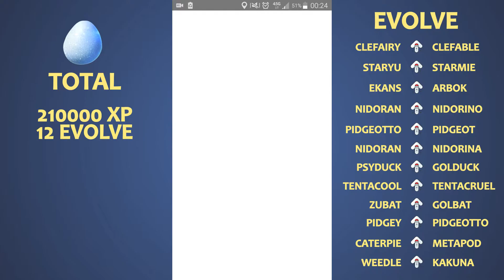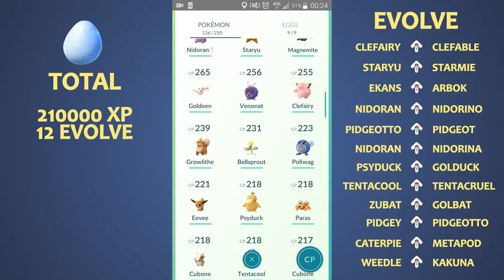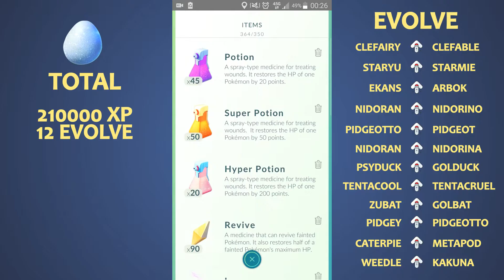Pokemon Go | Lucky Egg - XP Bomb : 21000XP | Gameplay#9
12 Evolved pokemon with lucky egg.
CLEFAIRY - CLEFABLE
STARYU - STARMIE
EKANS - ARBOK
NIDORAN - NIDORINO
PIDGETTO - PIDGEOT
NIDORAN - NIDORINA
PSYDUCK - GOLDUCK
TENTACOOL - TANTACRUEL
ZUBAT - GOLBAT
PIDGEY - PIDGEOTTO
CATERPIE - METAPOD
WEEDLE - KAKUNA